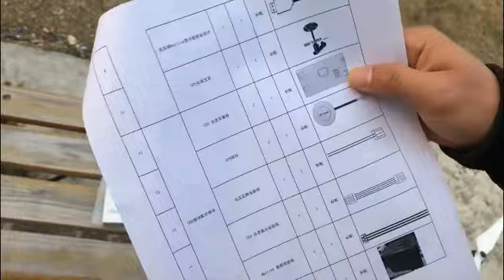R2TECK Ultra-Long Range HD Video Transmission System DVL-2 Transmitter Using Instruction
This Video is introducing how to use R2TECK DVL-2 Ultra-Long Range HD Video Transmission system transmitter.

DVL-2 has the features as follows;

1) More than 5 KM transmission distance;

2)It supports with Mavlink Communication,which supports both  Video and data transmission;

3) GPS Location System both for Transmitter and Receiver;

4) Auto Antenna Tracking System;